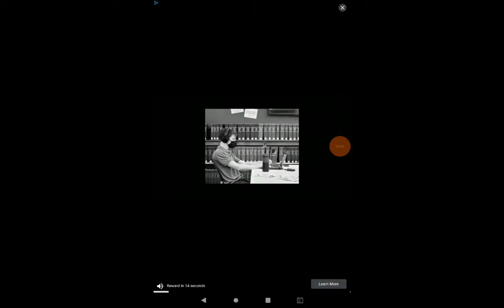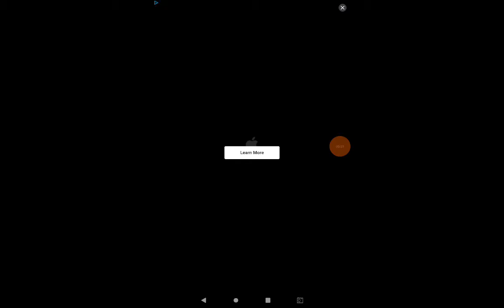planet vs planet